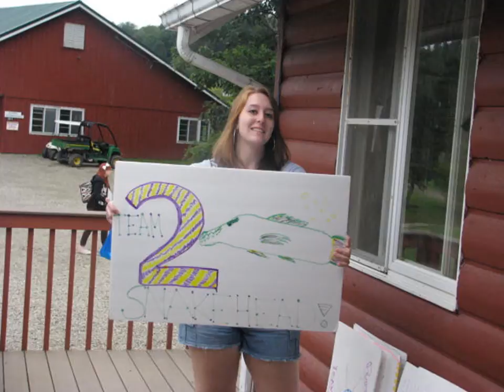Camp Li Lo LI 2013